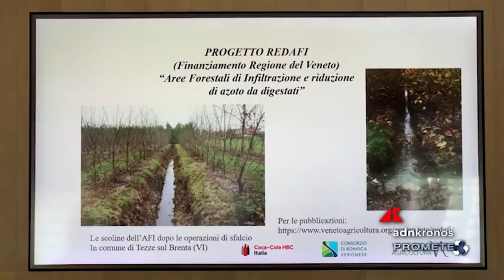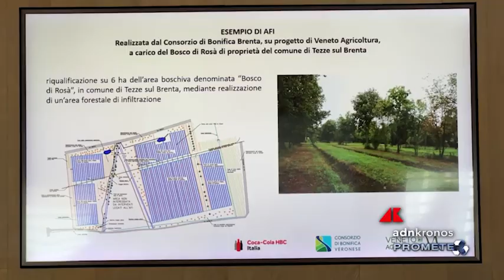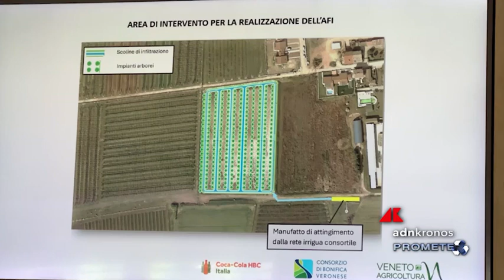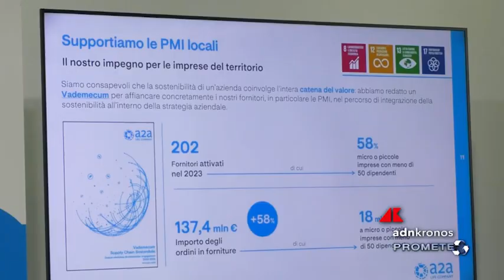Prometeo tv n. 29 del 17 luglio 2024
Sostenibilità e territorio, un progetto di ricarica delle falde acquifere nel veronese A2A in Piemonte, oltre 160 milioni di euro di valore economico generato nel 2023